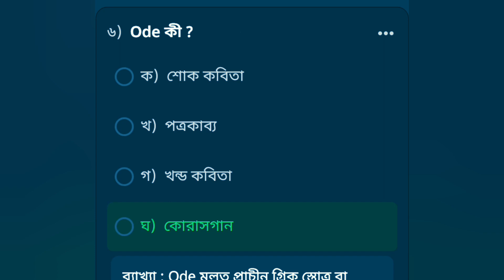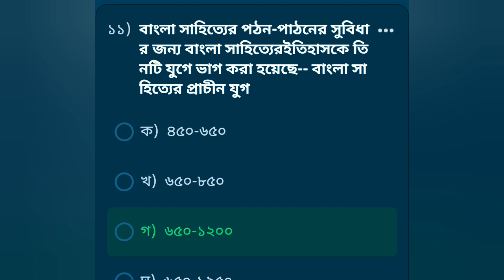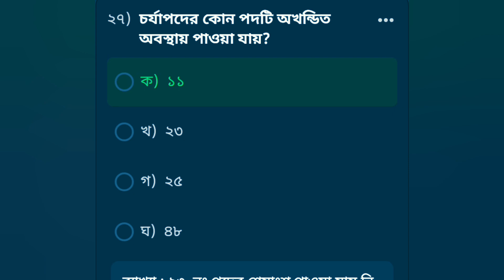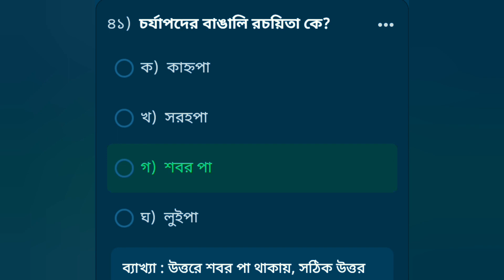বাংলা সাহিত্যের প্রাচীন যুগ | বাংলা সাহিত্য নিয়ে ৫০ টি গুরুত্বপূর্ণ প্রশ্ন বিশ্লেষণ | বিসিএস বাংলা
বারবার আসা 100 বাংলা সাহিত্য| 100 Bangla Literature for BCS and Competitive Exam| BCS Bangla

 :BCS Suggestion Bangla Shahitto,
 BCS Bangla 20 Marks Short Suggestion, বিসিএস বাংলা সাহিত্যে প্রস্তুতি,
Bangla Literature |
Bangla PDF e-Books - BCS: Our Goal, কনফিডেন্স বিসিএস বাংলা সাহিত্য নোট,
একদিনেই বাংলা সাহিত্য রিভিশনের PDF ডাউনলোড করুন, Bcs bangla all question solutions, BCS Question Solution Bangla, Bangla mcq questions for BANK, BCS, NTRC and gov job

বিসিএস (১০-৪৩) তম বাংলা সাহিত্য প্রশ্ন সমাধান।Bcs bangla literature question solution।বাংলা সাহিত্য।

বিসিএস (১০-৪৩তম) বাংলা সাহিত্য প্রশ্ন সমাধান,
 Bcs bangla literature question solution,
বাংলা সাহিত্য, বাংলা সাহিত্য শর্ট টেকনিক,
BCS Bangla literature shortcut preparation,
 BCS bank primary ntrca nibondhon job preparation,
বিসিএস ব্যাংক প্রাইমারি নিবন্ধন পরীক্ষার প্রস্তুতি,
 বিগত বছরে আসা বাংলা সাহিত্য,
 bangla literature Question Last Years,
JOB SOLUTION,
বিসিএস পরীক্ষার প্রিলিমিনারি প্রশ্ন সমাধান,
 primary teacher exam,
বাংলা ভাষা ও সাহিত্য বিসিএস,
bangla sahitto prostuti

বাংলা সাহিত্যের সামগ্রিক ইতিহাসকে তিন যুগে ভাগ করা হয়েছে। এর প্রথম যুগের নাম প্রাচীন যুগ। তবে কেউ কেউ আরও কয়টি নামে এ যুগকে অভিহিত করেছেন। সে নামগুলো হল : আদ্যকাল, গীতিকবিতার যুগ, হিন্দু-বৌদ্ধ যুগ, আদি যুগ, প্রাক-তুর্কি যুগ, গৌড় যুগ ইত্যাদি। তবে প্রাচীন যুগ নামটির ব্যবহার ব্যাপক ও যথার্থ যুক্তিসঙ্গত ।

বাংলা সাহিত্যের প্রাচীন যুগের একমাত্র নির্ভরযোগ্য ঐতিহাসিক নিদর্শন চর্যাপদ।  চর্যাপদের প্রায় সমসাময়িক কালে বাংলাদেশে যে সব সংস্কৃত-প্রাকৃত-অপভ্রংশ সাহিত্য সৃষ্টি হয়েছিল সেগুলো প্রাচীন বাংলা সাহিত্যের প্রত্যক্ষ উপকরণ নয়। বৌদ্ধ সিদ্ধাচার্যদের রচিত চর্যাপদগুলো সম্পর্কে ১৯০৭ সালের আগে কোন তথ্যই জানা ছিল। না। ১৮৮২ সালে প্রকাশিত Sanskrit Buddhist Literature in Nepal গ্রন্থে রাজা রাজেন্দ্রলাল মিত্র সর্বপ্রথম নেপালের বৌদ্ধতান্ত্রিক সাহিত্যের কথা প্রকাশ করেন

2.
"চর্যাপদ" কোথা থেকে আবিষ্কৃত হয়েছে?